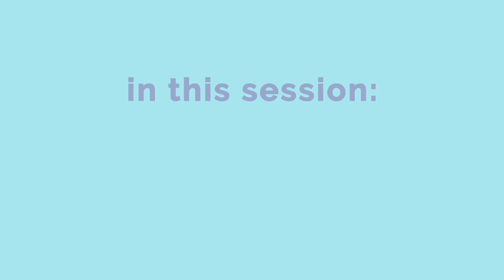Thursday 9am | Virtual Holiday Club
St Mary's Wootton is going online this year 24th-28th August! Join us for all the usual fun of Holiday Club plus a photo challenge for your family.